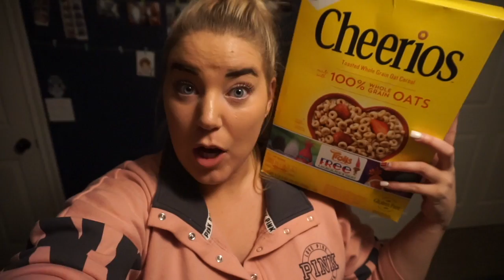Hi!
Sorry it isi so jumpy today, but will be back on a daily-ish schedule tomorrow!